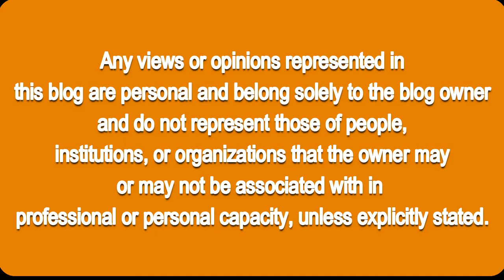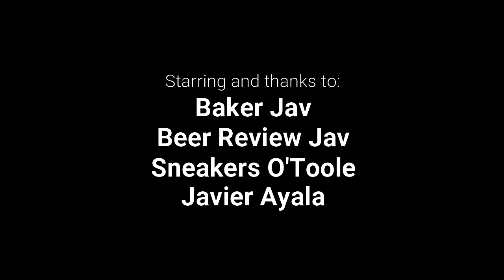Javier In The Air 001 014 - Sports and Beer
Do you like sports? Play or watch? How about any fond memories of both with family and/or friends? I know I do. And of course...Beer. New one from Einstok Brewers. It's an Icelandic beer!